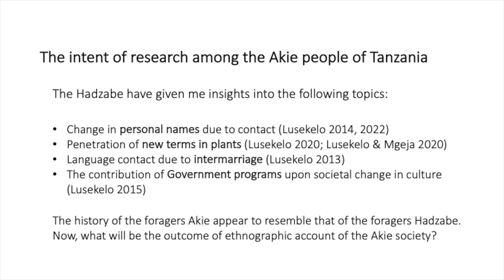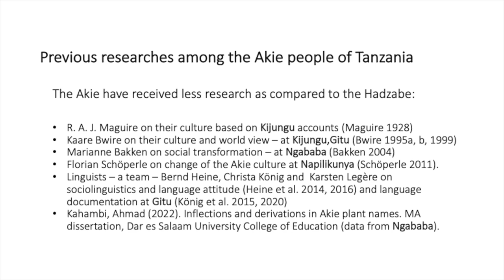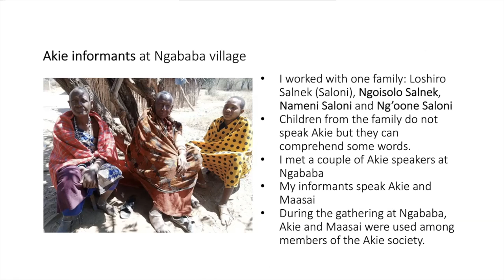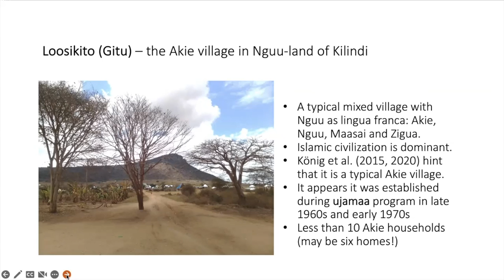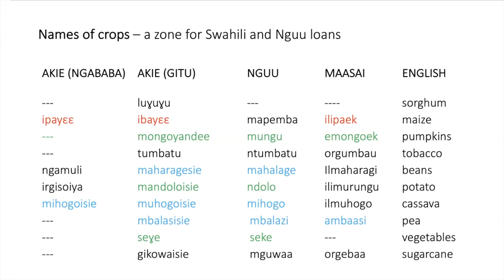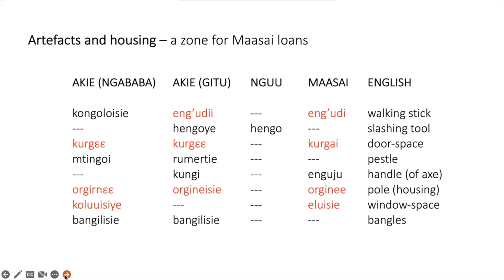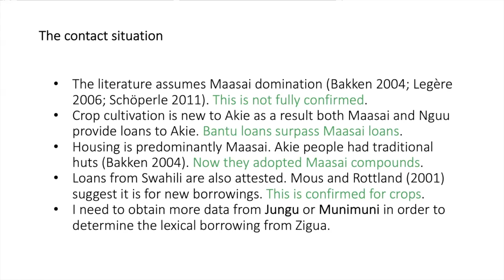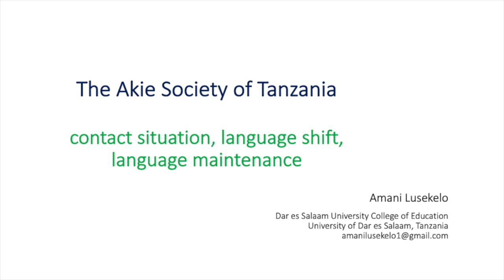RVN Webinar Series - The Akie (Dorobo) society of Tanzania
-How to cite: Lusekelo, Amani. 2022. The Akie (Dorobo) society of Tanzania: Linguistic facts from the hunter-gatherers in between pastoral Maasai and agriculturalist Nguu. Talk Given at Rift Valley Webinar Series 05/10/2022.
-Abstract: The Akie people had been reported by social anthropologists to be hunter-gatherers on the basis of their building structures and material culture of households (BAKKEN 2004; KAARE 1995; MAGUIRE 1928). Another anthropological finding had demonstrated the adoption of small-scale agriculture and animal husbandry as an influence from the Nguu and/or Maasai (Schöperle 2011). As far as the lexicon of Akie is concerned, it is my assumption that the change from a hunter-gatherer society to agro-pastoral community has a number of linguistic implications. One of the linguistic literature shows the dominance of Maasai over Akie to the extent that Akie is used in native rites (HEINE et al. 2014). Where Akie remains, it is in the mouth of the few elderly custodians of the language (KÖNIG et al. 2015). In this presentation, I want to share the findings gathered from Akie speakers in Ngababa village in Kiteto district. The lexicon of Akie bear Nilo-Saharan keywords, e.g. asííta ‘sun’ and tɛɛti - túúka ‘cow(s)’. But I show lexical borrowing in the following areas which had been influenced by the Maasai: personal names, kinship system, household artefacts, agriculture, and housing. The traditional naming system took into considerations the socio-economic circumstances and physical landscape. For example, Nanguwinyu Lesakat: The former name means that the baby was born when the family had prepared well in terms of food, mainly oil. Thus, the name has reference to economic circumstances at birth. The latter name entails that the baby was born during the preparation of sakat ‘threads of skins smeared with poison then stringed on arrows’. Both names do express the hunting activity of the Akie. But Maasai names are abundant among the Akie people. With regard to households, Bantu and Maasai names are common, e.g. kurgɛɛ ‘door’ and olorikai ‘wooden chair’ come from Maasai, while bangilisie ‘bangles’ and mtingoi ‘wooden pan’ come from the Bantu. With this data-sets at hand, I want to argue that the Akie people bear so many faces, which could be reduced to native foragers (in a minimal rate), the adopted pastoral culture from the Maasai (for sedentary Akie), and farmers (adopted from the Bantu).